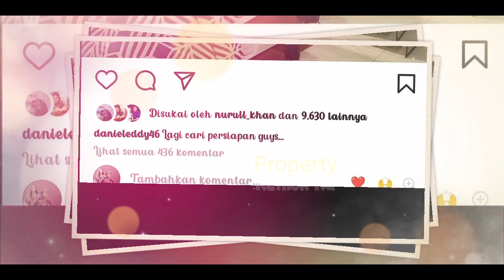Lesti Billar Makin DREDEG⁉️ Hari Bahagia SEGERA TiBA❓SEMUA SiAP‼️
Jangan Lupa: _
Thankz!!..